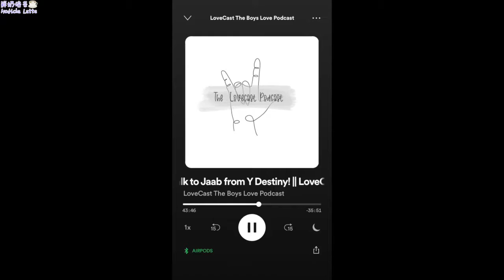【JaabLay】Sweet Moments of Jaab Talay Eng Subs ❤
Click "CC" for Eng subs. CC中字 Sorry for any mistakes in the subs!
【JaabvesxLaylayyo】糖点合集（字幕版）❤ JaabLay
泰剧 Thai drama Y-Destiny YDestiny Y Destiny 缘来天注定 Fri Sat Masuk Friday Saturday
Jaab Phumisit Veskijkul ภูมิสิทธิ์ เวศกิจกุล จ๊าบ IG/Twitter/TikTok: jaabves
Lay Talay Sanguandikun Laylayyo laylay 类类子 ทะเล สงวนดีกุล เล JaabLay LayJaab จ๊าบเล เลจ๊าบ
IG: @laylayyo Twitter: @talaylayyo FB: Talay Sanguandikul Weibo: @lay_talay Gaming FB: LAYYO Gaming